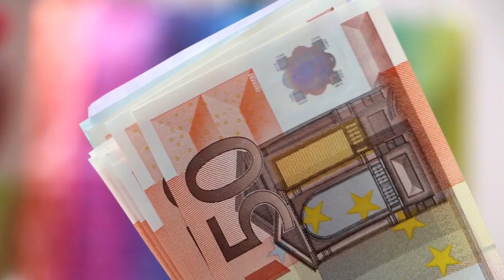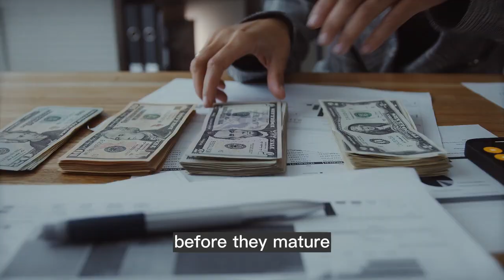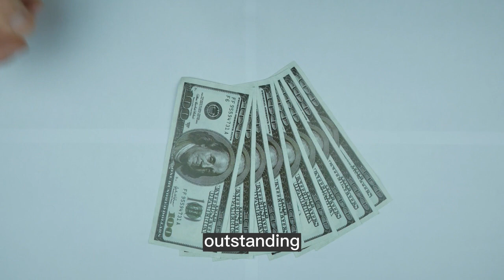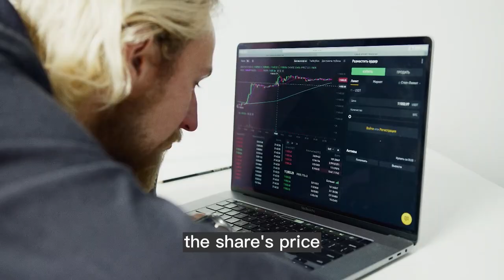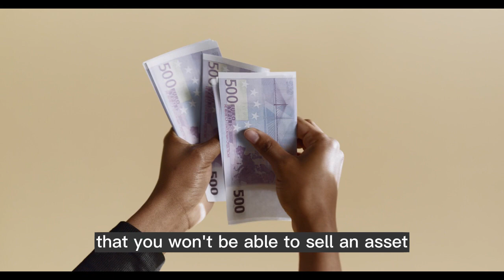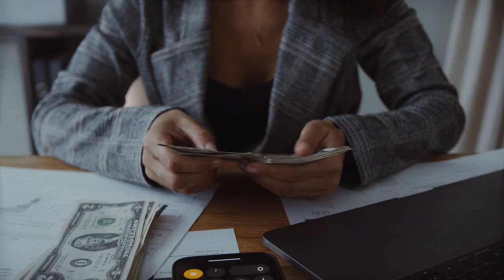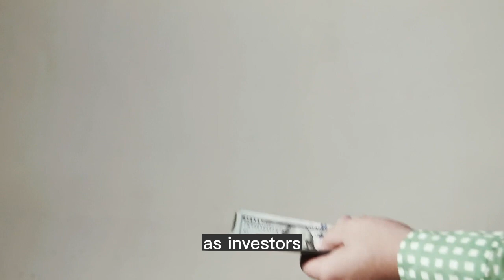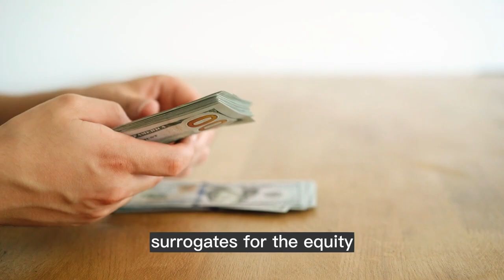BONDS : Corporate Bond Definition and How They're Bought and Sold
Corporate bonds can be an attractive investment option for those looking to diversify their portfolio and earn steady returns. But what are corporate bonds, and how do they work? In this video, we'll give you a beginner's guide to investing in corporate bonds.

First, we'll explain what corporate bonds are and how they differ from other types of bonds. We'll also discuss the different types of corporate bonds available, including investment-grade and high-yield bonds, and the risks and benefits associated with each.

Next, we'll go over the factors to consider when investing in corporate bonds, such as credit ratings, interest rates, and maturity dates. We'll also discuss the role of bond issuers, credit agencies, and market conditions in determining the value of corporate bonds.

We'll also touch on the potential downsides of investing in corporate bonds, such as the risk of default and the potential for changes in interest rates to impact the value of the bonds.

Finally, we'll provide some tips for investing in corporate bonds, including how to buy them, how to build a diversified portfolio, and how to balance risk and return.

By the end of this video, you'll have a solid understanding of what corporate bonds are, how they work, and how to get started investing in them. So, if you're interested in adding corporate bonds to your investment portfolio, be sure to tune in!